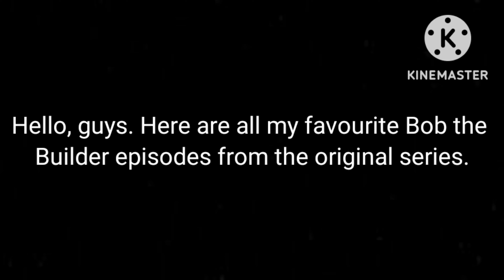My Favourite Bob The Builder Episodes From The Original Series